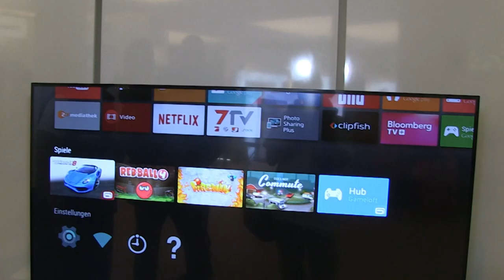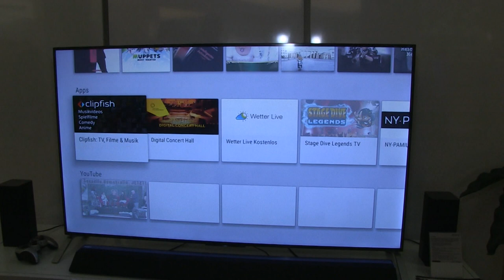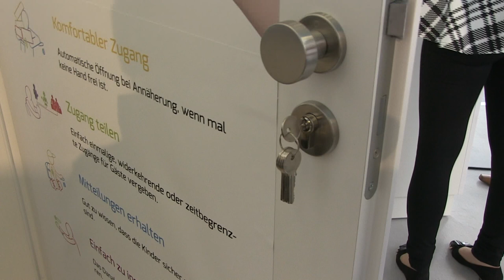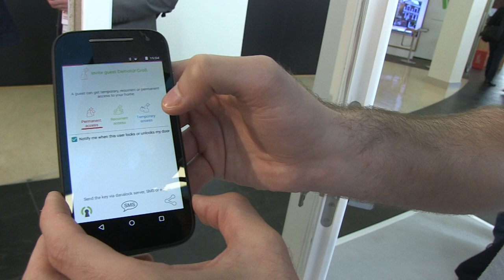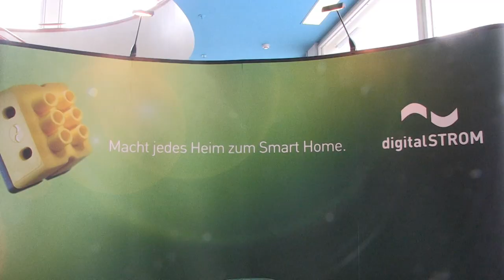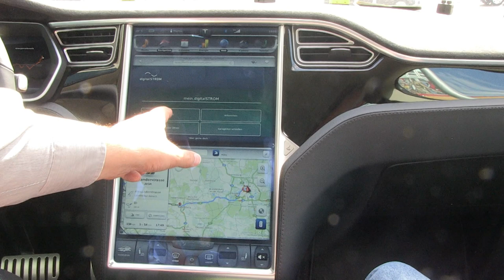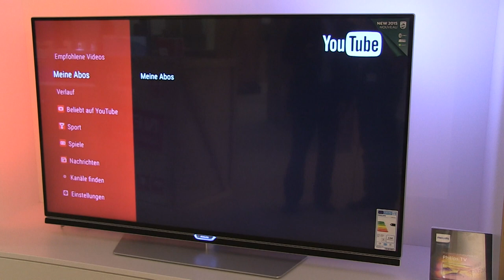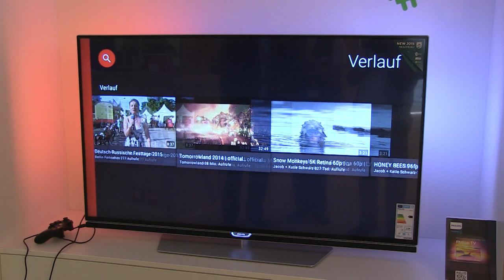IFA 2015 - Neuheiten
Was es alles an Neuheiten auf der IFA 2015 zusehen geben wird, davon konnten wir uns schon mal beim IFA-Mediabriefing überzeugen. Smart-TV und das vernetzte Haus sind einige Zukunftsthemen auf der Internationalen Funkausstellung im September.